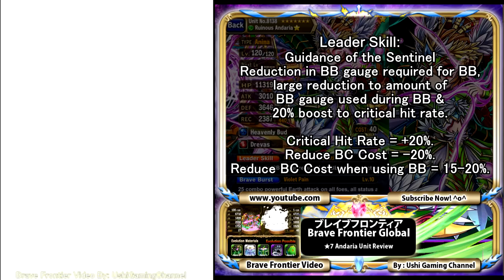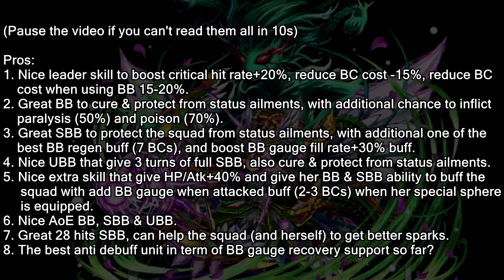Brave Frontier Andaria 7stars Unit Review 【ブレフロ】海外版限定「アンダリア」ユニットレビュー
Read the description for updates/fix. Finally the long awaited 7stars Andaria review video? Okay so she has become a lot better than her old 6stars version, and she even outclassed Sargavel? Just how good is she now? Find out more in the video. Enjoy! :D

I did a misstypo. The score is supposed to be 77/90 instead of 84/90. The final averaged score is correct though.